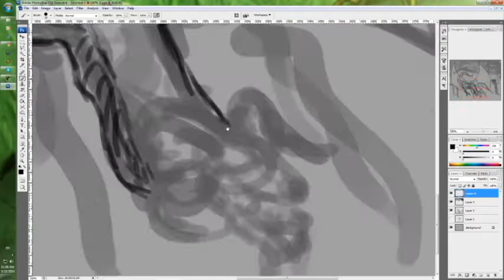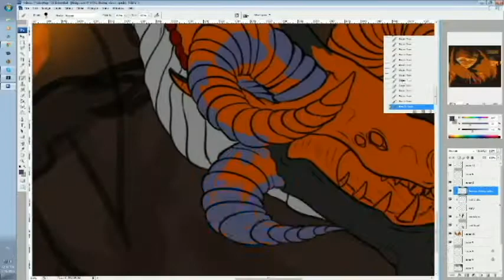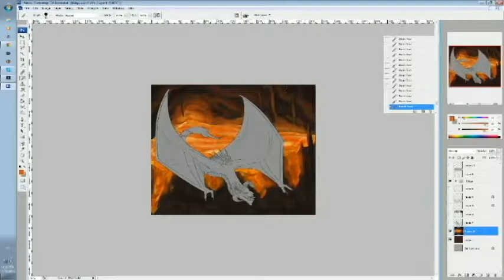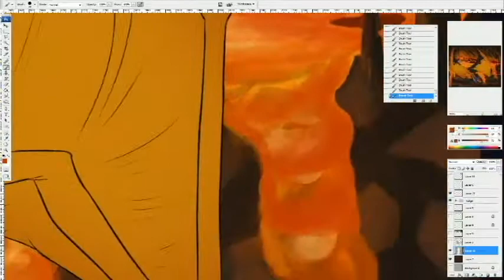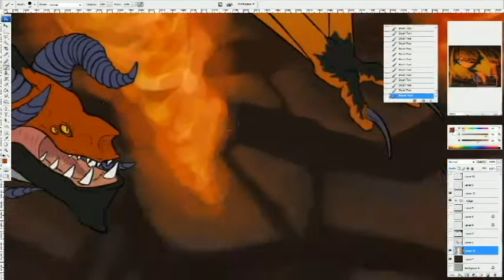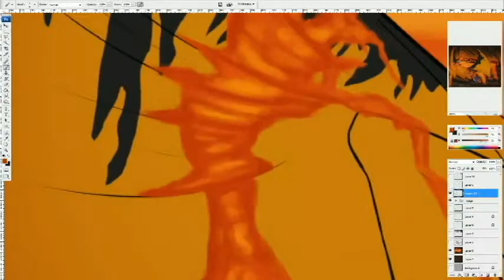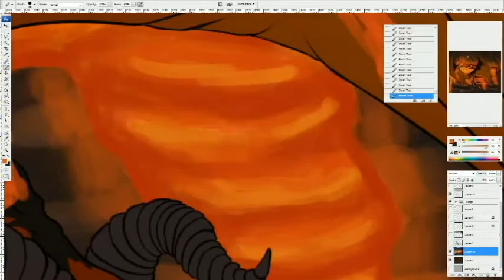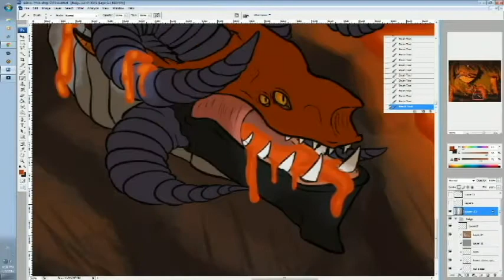I Rise from Depths - Timelapse video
This overall took me 14 hours. Since it's my first time actually making a timelapse video, it had to have a lot of flaws, so i'm sorry about the shaky stripes and all that.

Plus, for some reason the lineart part got thrown out, and the video got cutoff in the end.

But nevertheless, it shows enough, and i hope you like it! (I ain't waiting 10 more hours to fix it again, nu-uh!

1. E.S.Posthumus - Unstoppable
2. Two steps from hell - All is Hell That Ends Well
3. Phantom power music - Date with Destiny